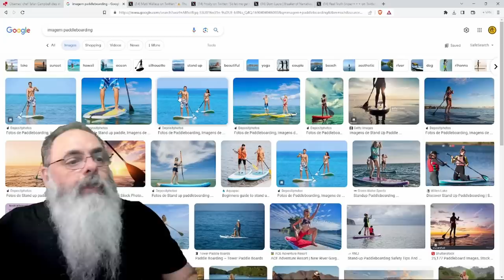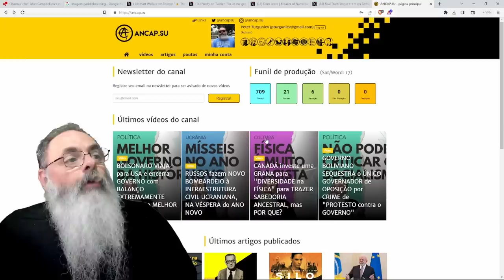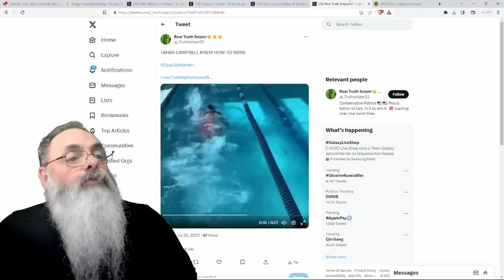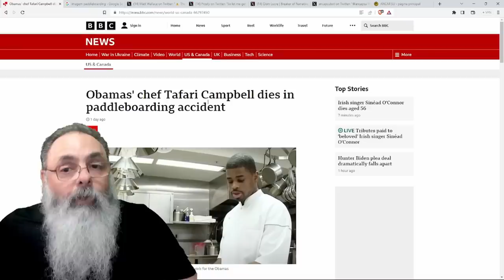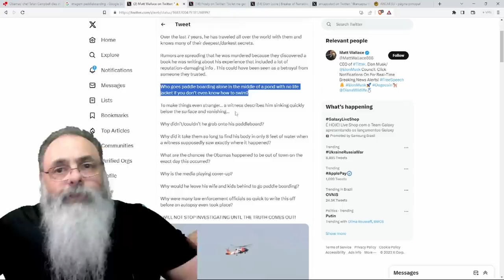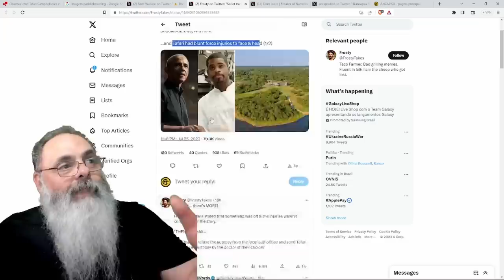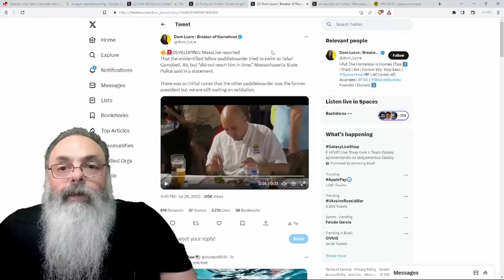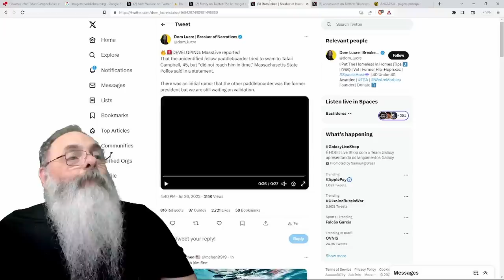COZINHEIRO dos OBAMA, Tafari Campbell, morre em ACIDENTE ESTRANHO e com INFORMAÇÕES CONTRADITÓRIAS